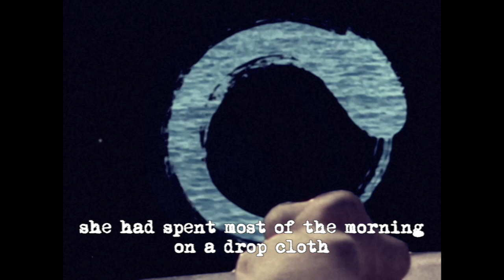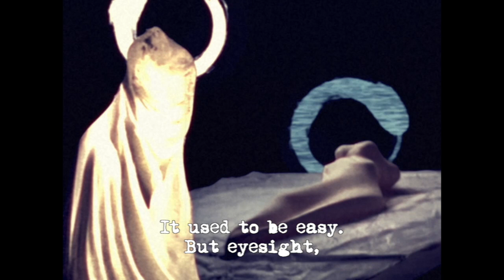Poems from nowhereland 010 - The Great Curve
Poem 010 out of 030 written during 2020